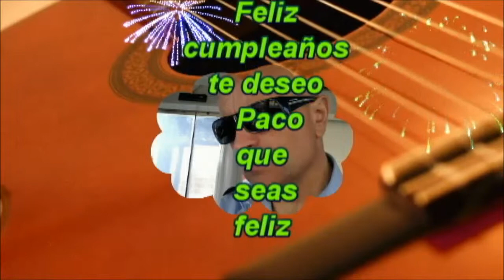Feliz Cumpleaños Paco Baeza 25 de Mayo 2015 -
Este vdeo es para un amigo por su cumpleaños te deseo la maxima felicidad que seas muy feliz en compañia de tu seres queridos